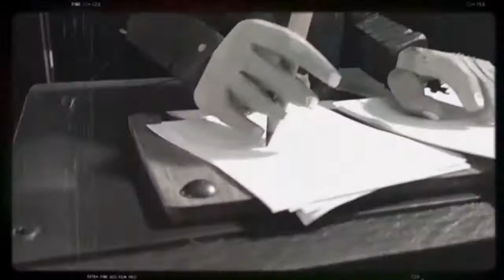Automatons Reel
My automatons work if you want a commission piece